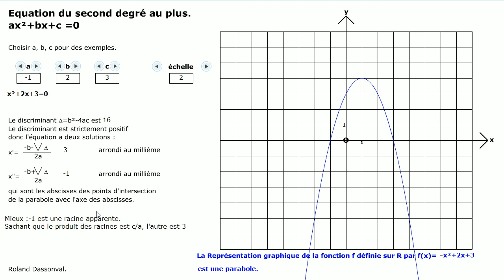Calcul littéral 14. Equation du second degré à une inconnue.